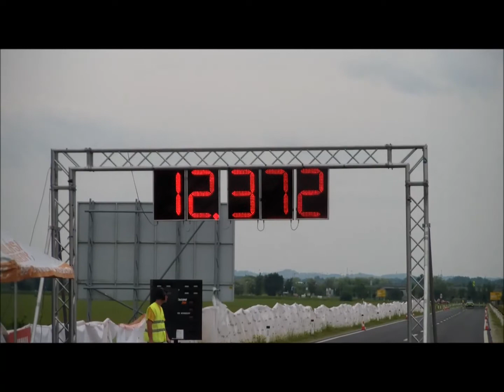Drag race 2014 Murska Sobota - Kosar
Drag race Murska Sobota 2014
Kosar - VW Golf 1 VR6